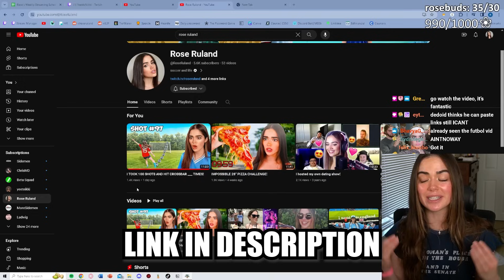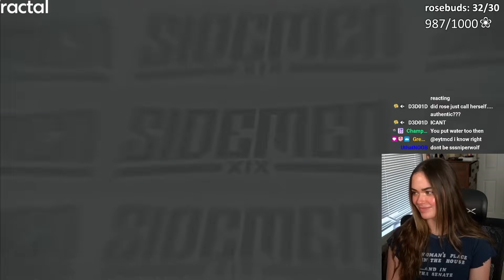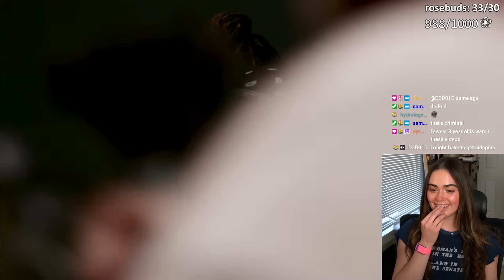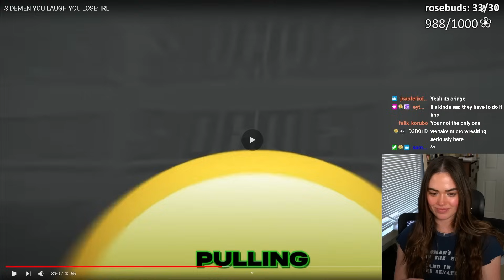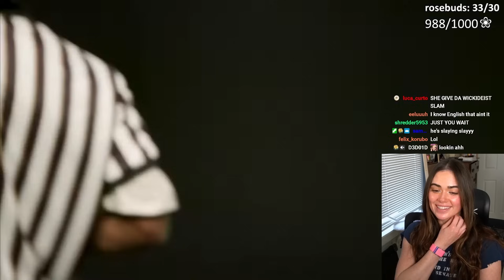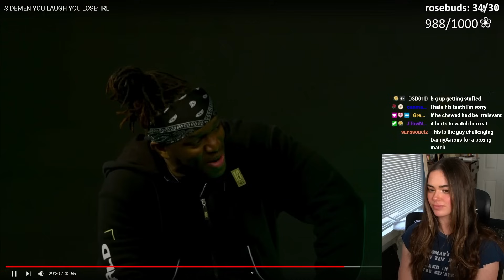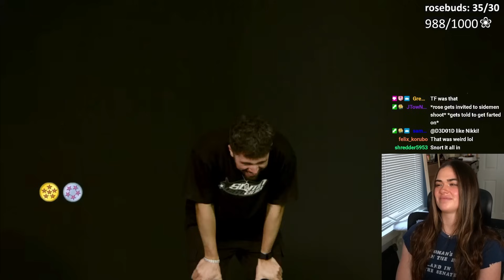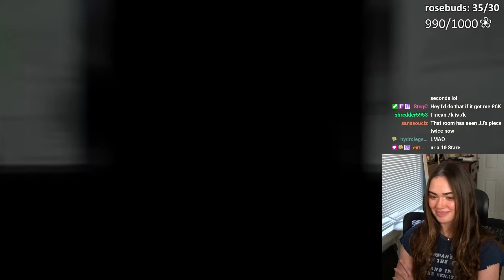Rose Reacts to SIDEMEN YOU LAUGH YOU LOSE: IRL!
🎥  Editor: @JTowNMorgaN